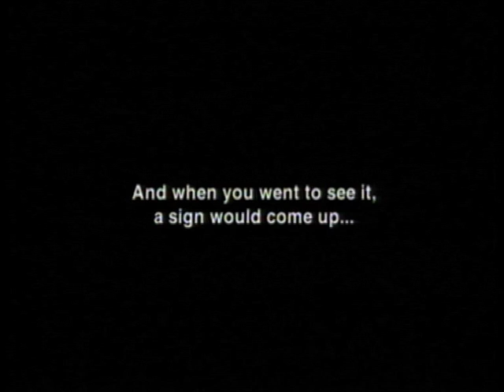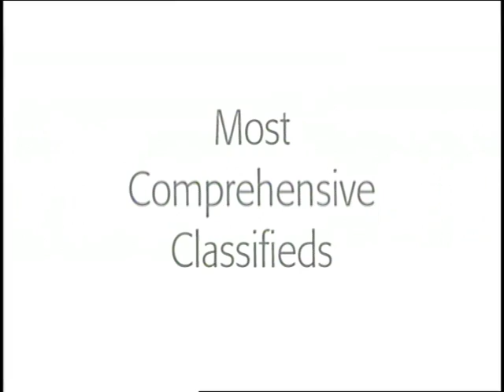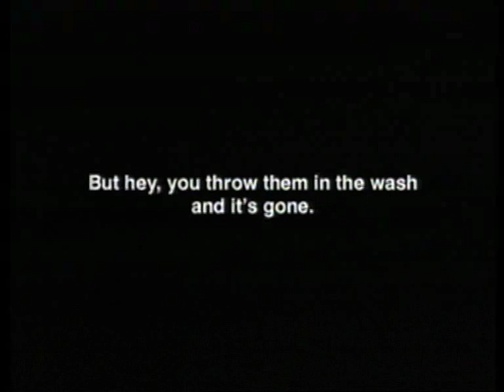Stamm 2011 Commercial Show Reel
Calif. Anti-Smoking (Supers) (L.A. Movie Theaters), SunAmerica, Hamm's Beer, Calif. Anti-Smoking, Coffee-Mate, Infiniti I-30, Hamm's Beer, SunAmerica, L.A. Times, Infiniti I-30, Lowe's Home Improvement, DirecTV, Infiniti J-30, DirecTV, Hamm's Beer, Hamm's Beer (Radio).